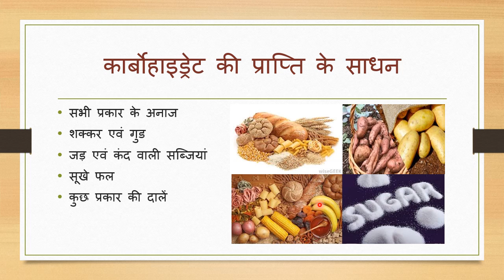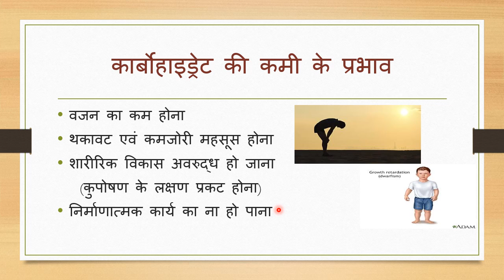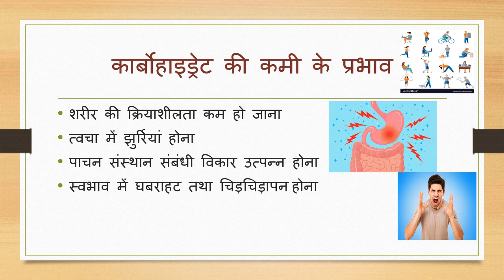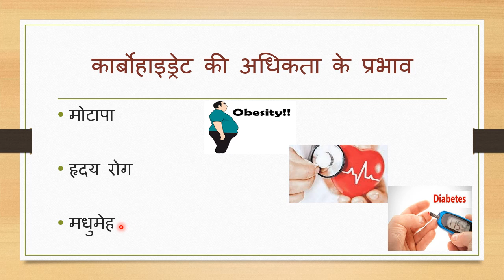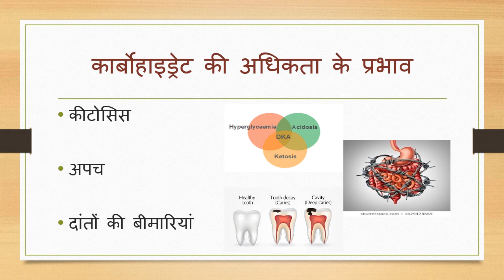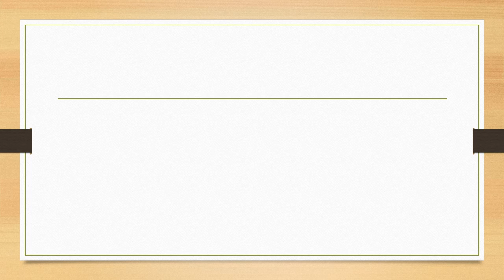Carbohydrates - sources, malnutrition and requirement, Dr. Monica Dungarwal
H. SC., BA II Year, Paper I, Unit II, Topic 5